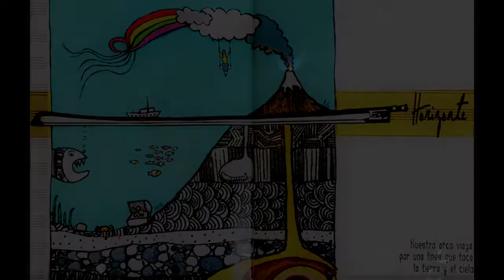“El Horizonte” - Orquesta Juvenil "Cuerdas para Lota"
La Orquesta Juvenil "Cuerdas para Lota" de Fundación Cepas, liderada por su director Ignacio Palma Godoy, presenta una producción virtual de música chilena.

En esta oportunidad la orquesta interpreta la obra “El Horizonte” de Rodrigo “Peje” Durán.

Este trabajo fue realizado desde los hogares de cada integrante de la orquesta, debido a la emergencia sanitaria que se vive en la actualidad.

“Cuerdas para Lota”, es un programa de Fundación CEPAS, que comienza en el año 2011, y está integrada por niñas, niños y adolescentes de la zona del carbón, con el objetivo de desarrollarlos en el ámbito musical y social.

FundaciónCEPAS 30 años "Por una sociedad justa en derechos y armonía"

Fundación CEPAS forma parte del Programa Otras Instituciones Colaboradoras del Ministerio de las Culturas, las Artes y el Patrimonio, que busca fortalecer y dar continuidad a instituciones y organizaciones culturales de derecho privado y sin fines de lucro. Este programa además es parte del Sistema de Financiamiento a Organizaciones e Infraestructura Cultural del Ministerio que integra, articula y coordina de forma transversal los planes, programas y fondos orientados al fomento y apoyo de las organizaciones, de la infraestructura cultural, y de la mediación artística. Todo esto con una vocación descentralizada, mecanismos participativos, y la promoción de la creación de redes y asociaciones.